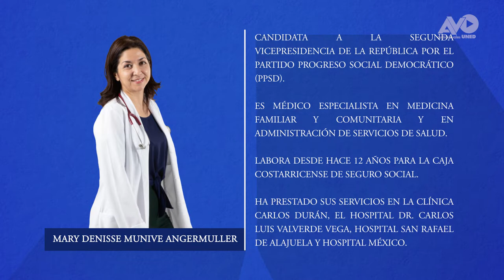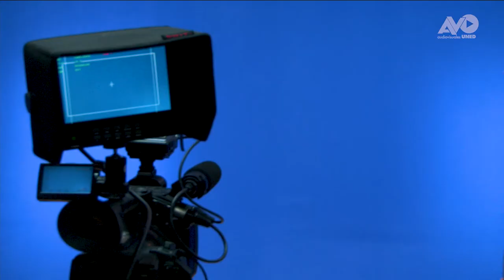Diálogos desde las Regiones con las Candidaturas a la Vicepresidencia de Costa Rica